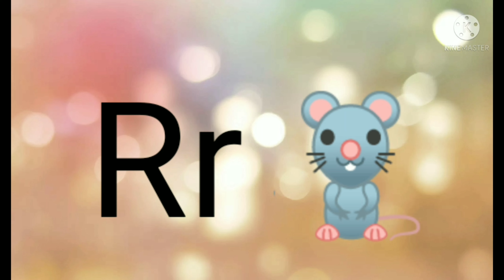ABCD Song ll Alphabet Song ll Learn ABCD ll ABCD For kids ll